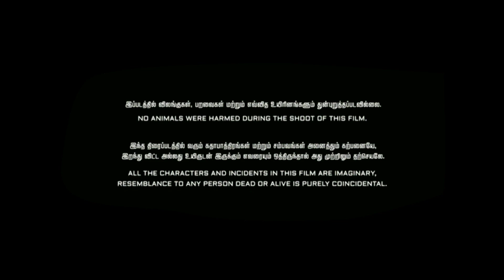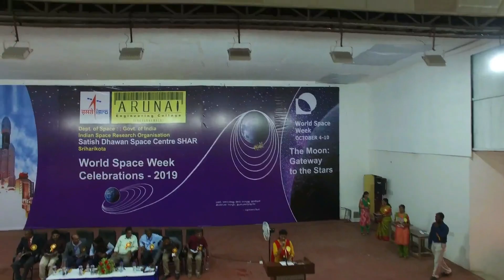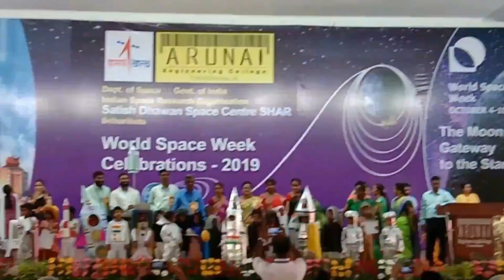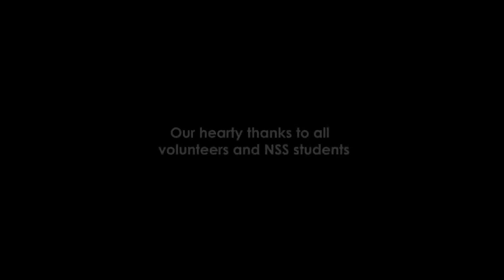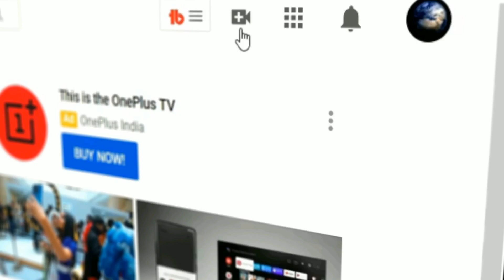Arunai engineering college | ISRO | World space week 2k19 (WSW)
Isro_Indian space research organization is on Arunai Engineering college for the World space week in the year 2019. Main theme of this program is to get the misarable thoughts about ISRO.

And learning about the technology. Through this school students get participated in many of the competition like fancy dress competition and art competition.

Isro in Arunai engineering college thiruvannamalai
World space week 2019
Isro scientist

Our NSS volunteers are the pillers of the program.

Thanks to Arunai engineering college for making the program grandly.

At last VFX and editing by boy named Rajesh from idea planet.